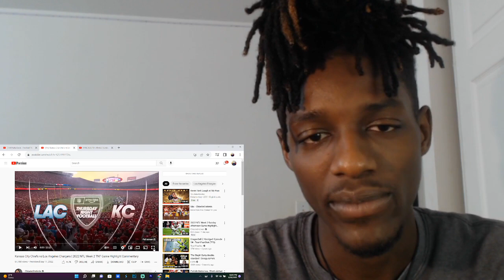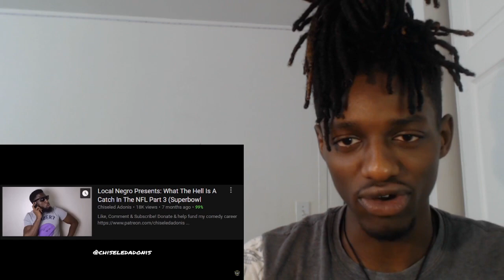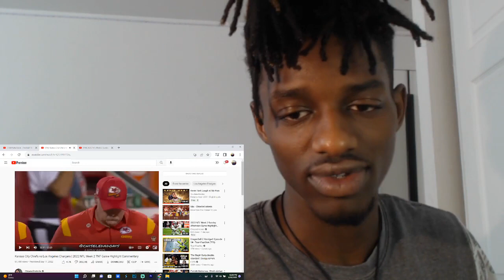LOS ANGELES CHARGERS VS KANSAS CITY CHEFS NFL WEEK 2 HIGHLIGHT REACTION